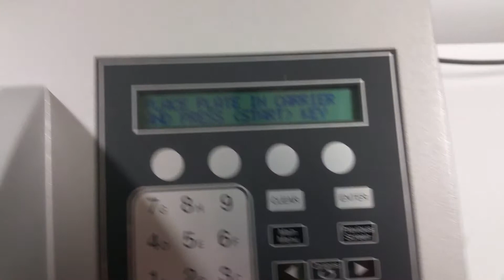Bio-Tek ELx405HTVS High Throughput 384 well MicroPlate Washer Biotek ELx405 HT [BOSTONIND] - 9708